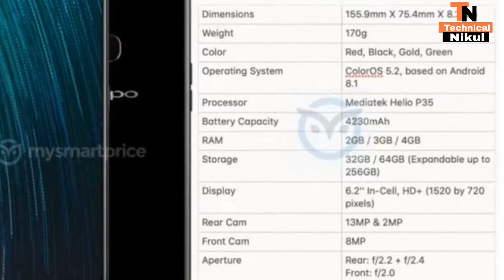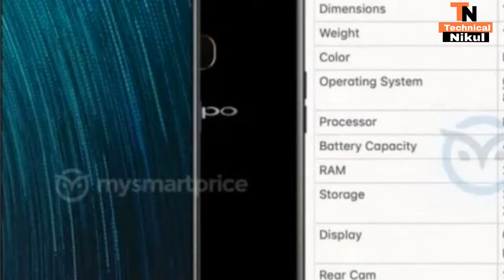oppo A5s 4gb ram and lounch and big update explain in hindi